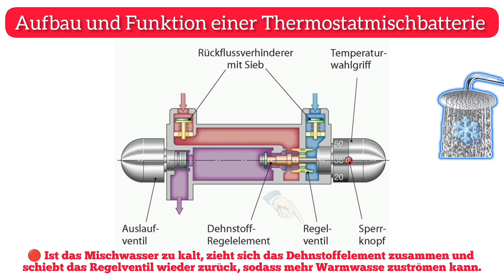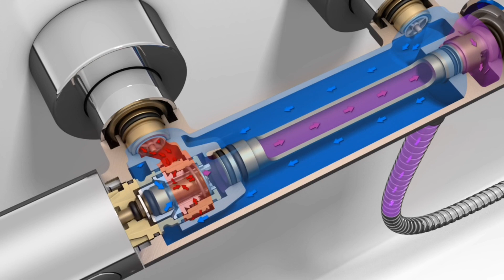Aufbau Und Funktion Einer Thermostatmischbatterie | DIY | Hacks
Aufbau und Funktion einer Thermostatmischbatterie

🔴 Mit dem Temperatur Wahlgriff wird die Gewünschte Auslauftemperatur eingestellt.

🔴 Der Sperrknopf bei 38°C verhindert das Versehentliche Anwählen von höheren Temperaturen (Verbrühungsschutz).

🔴 Die gewünschte Wassermenge wird über das Auslaufventil freigegeben.

🔴 Kaltwasser und Warmwasser strömen über Schmutzfangsiebe mit Rückflussverhinderer durch die Spalte am Regelventil zum Mischwasserausgang.

🔴 Ist das Misch wasser zu warm, dehnt sich das Dehnstoffelement aus und verschiebt das Regelventil so, dass mehr Kaltwasser zuströmen kann.

🔴 Ist das Mischwasser zu kalt, zieht sich das Dehnstoffelement zusammen und schielt das Regelventil wieder zurück, sodass mehr Warmwasse zuströmen kann.